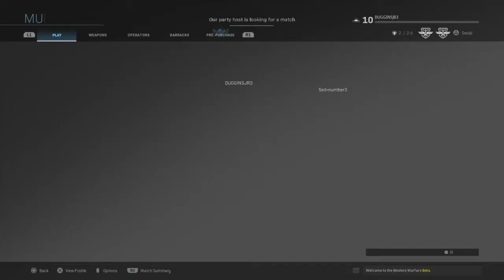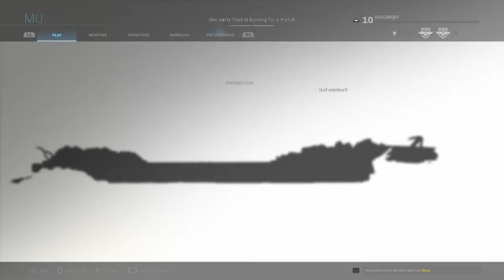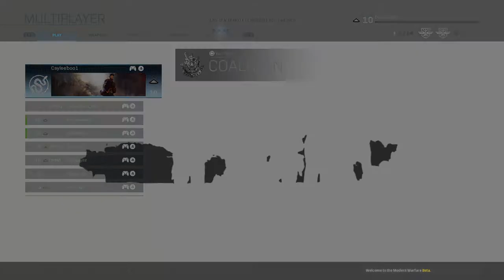My Thoughts on Modern Warfare Beta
[LOUD VOLUME]